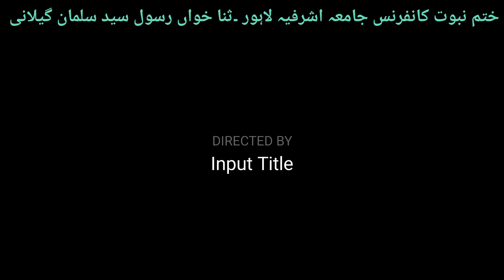سید سلمان گیلانیSyed salman gilaniختم نبوت کانفرنس جامعہ اشرفیہ لاہور۔khatm_e_nabuwat